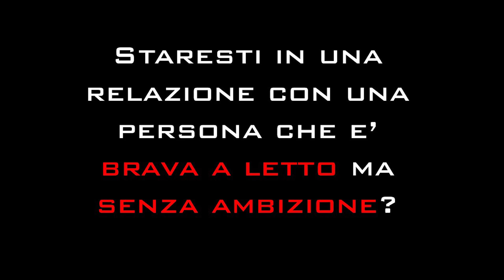BUNGA BUNGA -Episodio 2- CE L'HAI PICCOLO, TI CONOSCO BENE...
Episodio 2: Rimarresti con un partner che e' bravo a letto ma non ha alcuna ambizione nella vita?

Per Partecipare scriveteci su Instagram @BungabungaTV

State pronti perche' ne sentirete delle belle!

Il Magico cast di Bunga Bunga (Instagram)

LE NOSTRE PAGINE UFFICIALI

Black Italian : Vieni con Me
Presto su youtube

FONDATORI

SNAPCHAT           WEPARTYTILLATE

Chuby